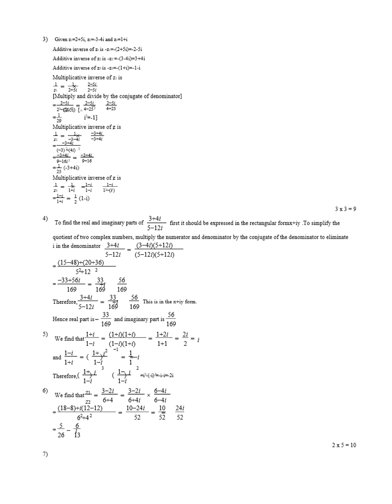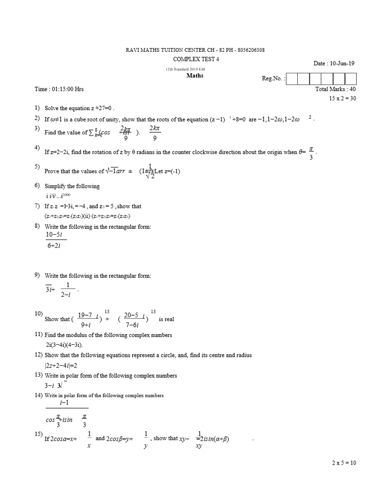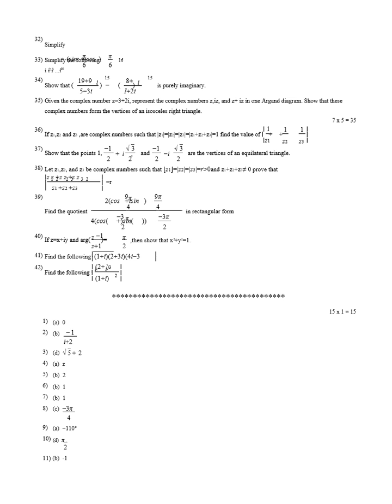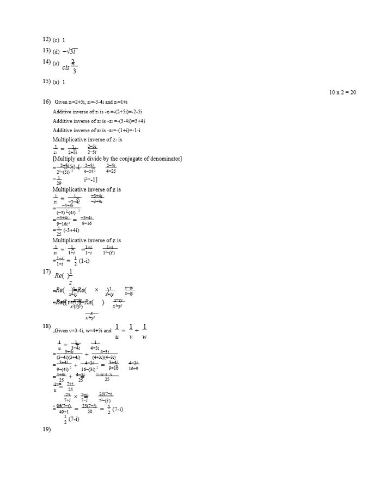12M COMPLEX NUMBERS QUESTION PAPERS WITH ANSWERS